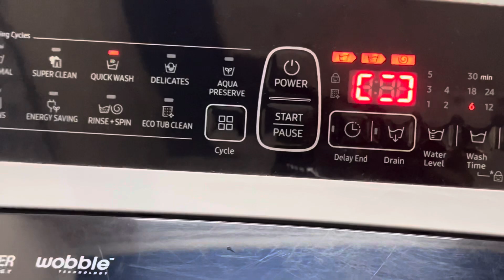Vlog 172 || पति ने रुला दिया😪